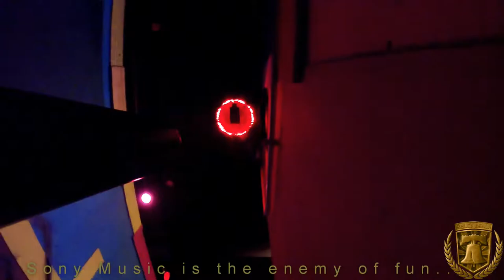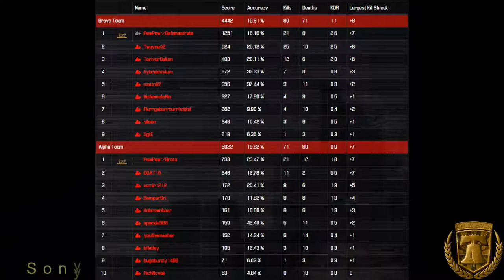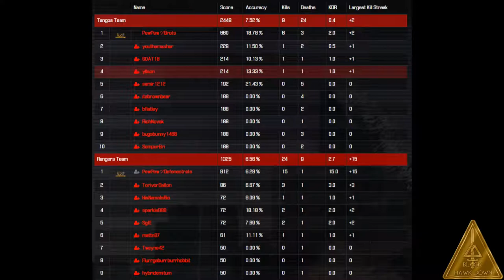Chicago West - Defenestrate - 12/15 - Shanty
PewPew's newest Member - Defenestrate.  Showing some solid dominance on the Shanty field.

1080p.  60 fps.  Background music removed from Hell's Bells because Sony Music sucks.